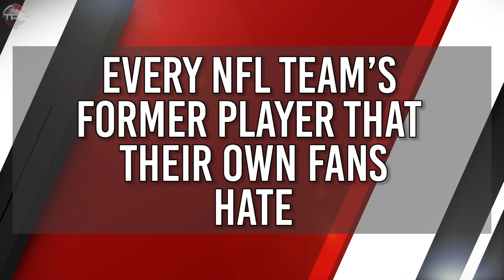Every NFL Team's Former Player Their OWN Fans HATE The Most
No offense to NFL players, but if fans of your OWN team HATE you, then you probably did quite a bit to warrant that hate.

Colts fans still loved Peyton Manning when he left Indy for Denver, and 49ers fans never stopped loving Joe Montana. But some players left behind some sour memories with their old teams, and other had ugly departures. Because of this, some of these players are still despised by the fan bases of the very teams they played for.

Every NFL team has that one guy that their fans still despise. Whether they are still in the league, or retired for decades, these players have learned that some fans simply don’t forgive and never forget.

So, without further ado, here’s a look at every NFL team’s former player that their OWN fans HATE.